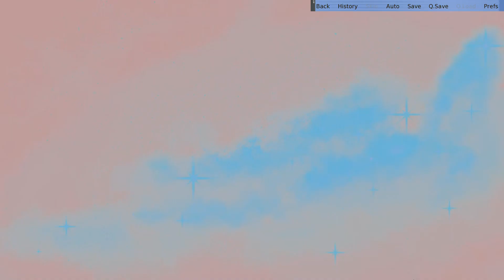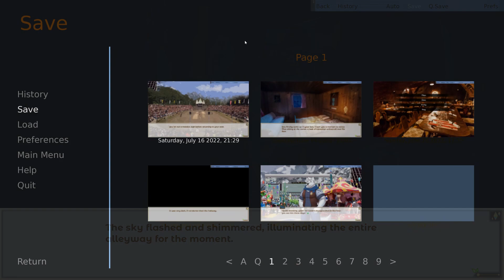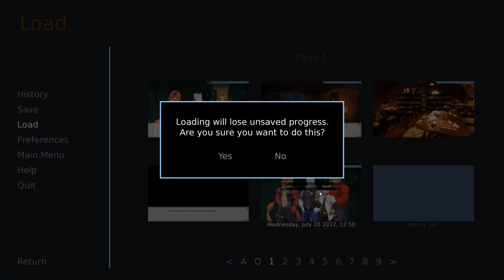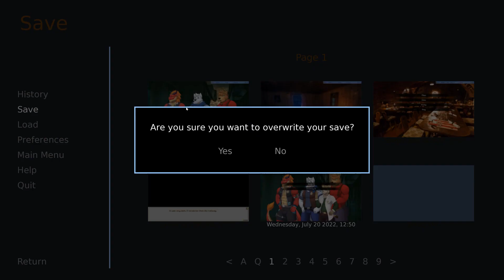A Fate Worse than Death- Hero's Advent #14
As the barrier goes down, something horrible slips through and attacks Cassian...

Eeesh, talk about one nasty monster. Welp, time to engage with the battle system and take this slimy beast down with Max!